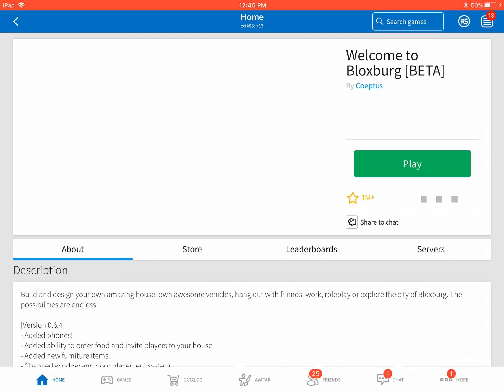More Roblox gameplay